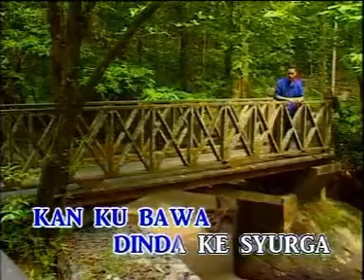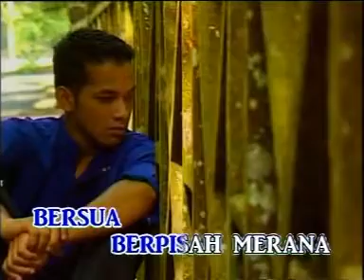Abdullah Chik & Noraniza Idris - Bidasari